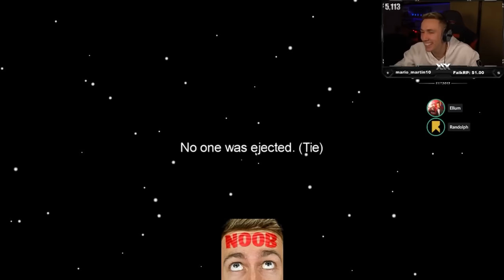SIMON & TALIA IMPOSTOR DUO IN SIDEMEN AMONG US (ALL GAMES)